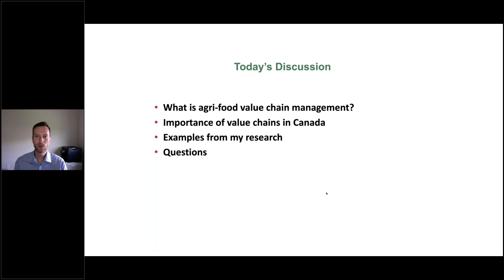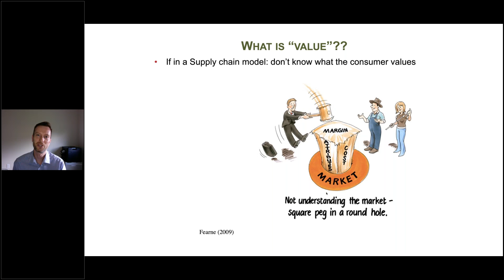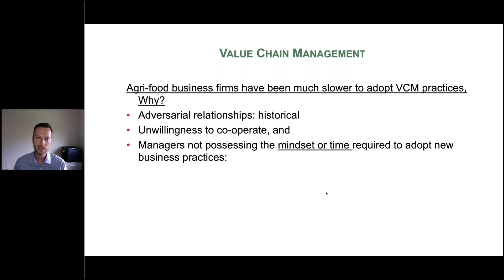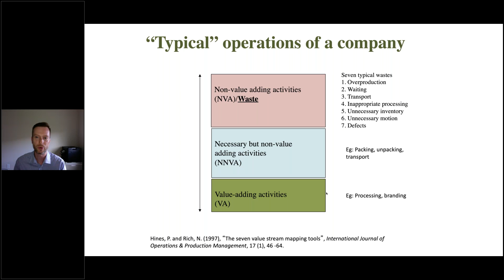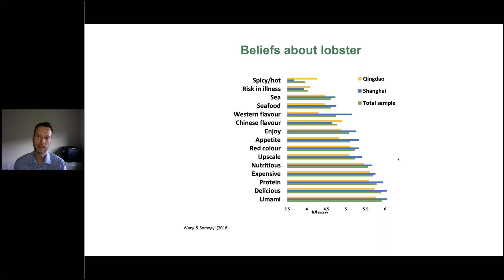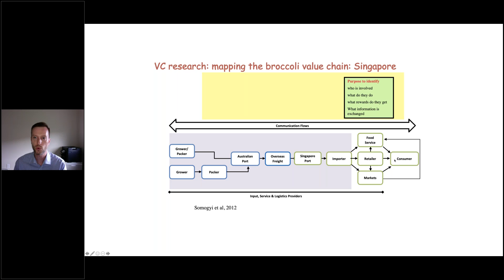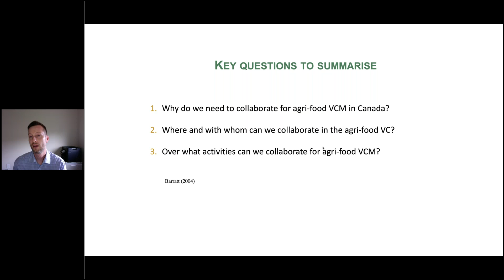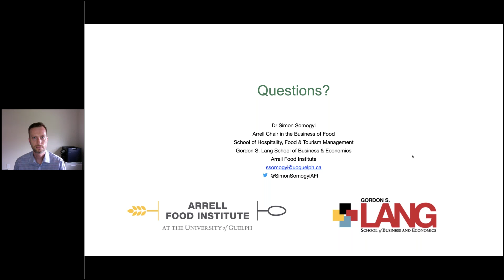CIFST Webinar Series An Hour with Simon Somogyi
Original Webinar date: Wednesday, June 24, 2020

Topic: Value chain management: a path to Canadian food innovation and lessons from around the globe

Food supply chains that turn into value chains can bring better efficiency, profitability, innovation and sustainability for all the members of those chains. In Dr Somogyi’s talk, he will discuss what makes a food value chain and how they differ from supply chains, giving a set of examples from his research around the globe on how the creation and modification of food value chains has brought benefits to business, community and government.

Simon Somogyi, Arrell Chair in the Business of Food at the University of Guelph. Value Chain Management

BIO:

Dr Simon Somogyi is the Arrell Chair in the Business of Food and Director of the Longo's Food Retail Laboratory in the School of Hospitality, Food & Tourism Management and an Honorary Senior Fellow in Agribusiness in the School of Agriculture & Food Sciences, University of Queensland, Australia.
He has a PhD in Agribusiness Marketing from the University of Adelaide, Australia and he is a teacher and researcher in the area of agri-food value chain management and international market development.

Over the past decade he has led and contributed to research and development value chain projects in countries such as China, Japan, Australia, Pakistan, The Philippines, Indonesia, Kenya and Canada. Most of these projects involve creating and delivering consumer driven food supply chains, linking members of the chain from input supply and primary production to retail, particularly in the beverage, seafood and horticulture sectors. These projects generally result in more efficient food supply chains that create and deliver more food at a higher price point, with less waste, and with more profitability & economic sustainability for all members of the chain.

He has appeared in print, radio and TV media outlets such as The Globe & Mail, The Hill Times, Maclean's, CTV, CBC, Global News, Canadian Press, National Post and The Financial Post. He also provides consulting services to the private sector and federal and provincial Canadian governments and is active on Twitter as @SimonSomogyiAFI